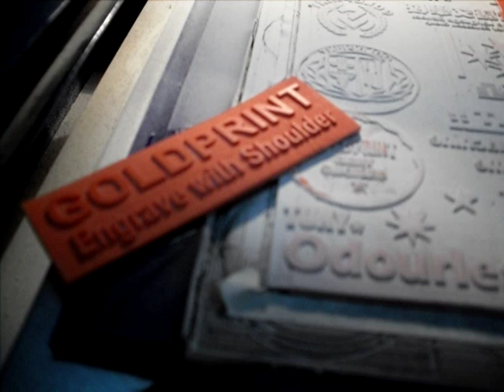Laser rubber engraving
Engrave Rubber Sheet with Laser.